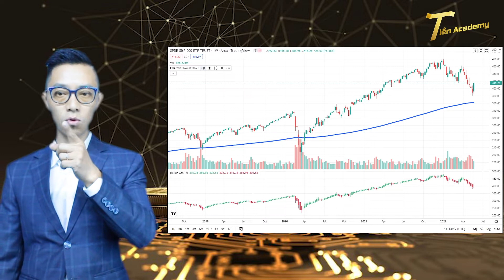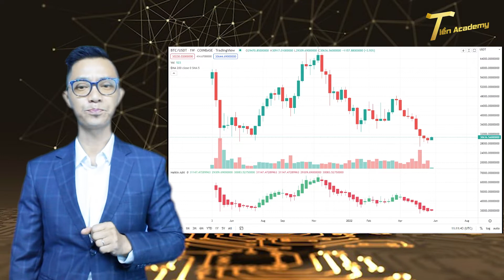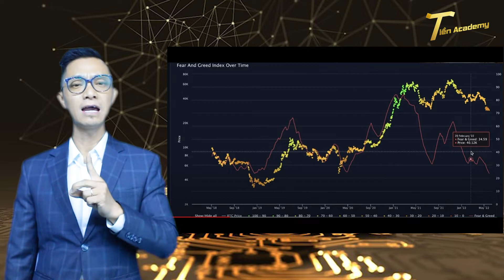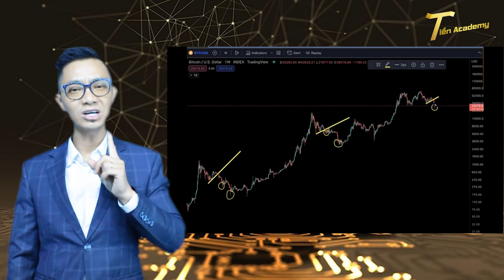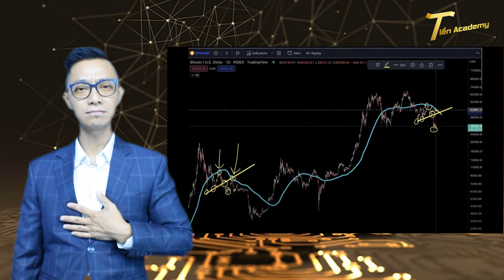Tháng 6/2022 Giá BITCOIN lên hay xuống | Dan Nguyen